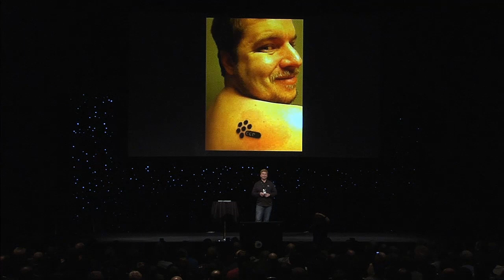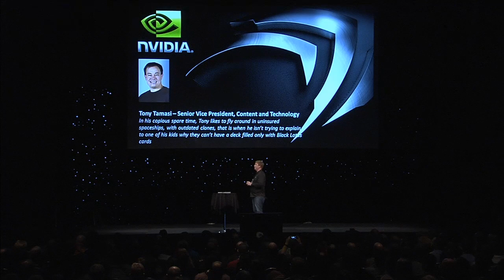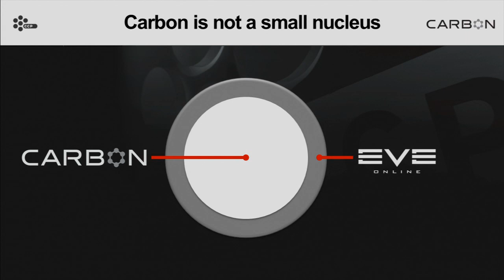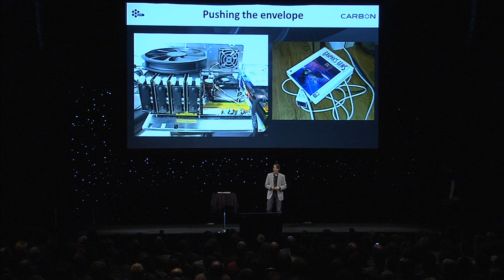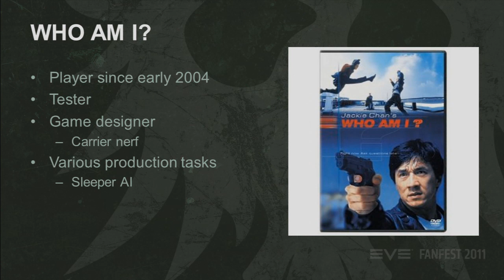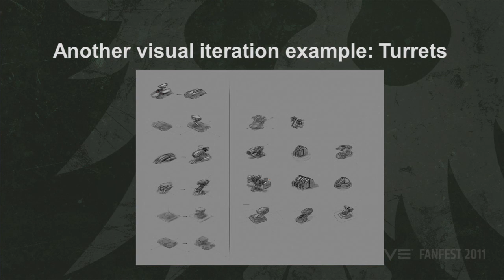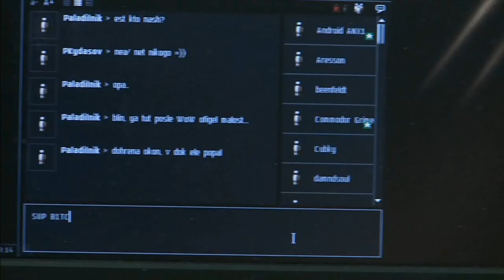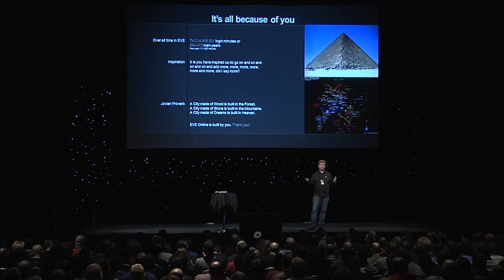EVE Fanfest 2011: CCP Presents!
EVE Fanfest 2011: CCP Presents! Find out from Hilmar and his all-star guests about the future of EVE and CCP